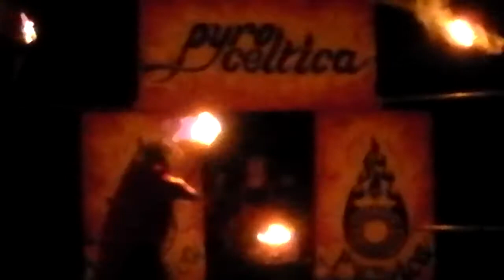Pyro Celtica at Knockengorroch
Click the cog and view at 720p!